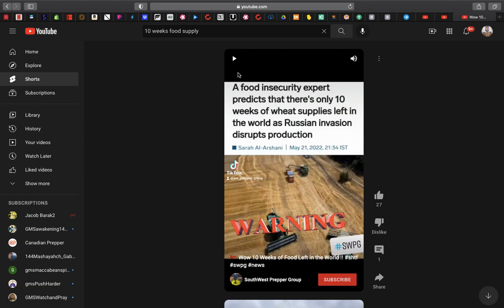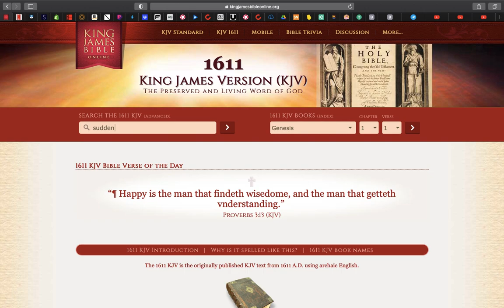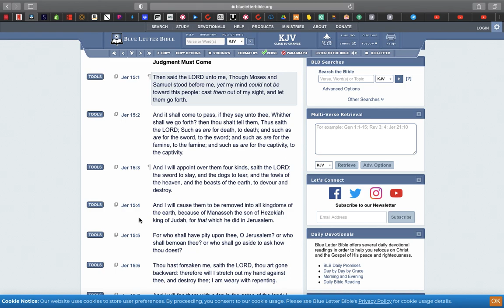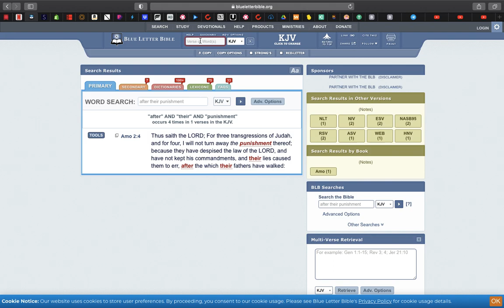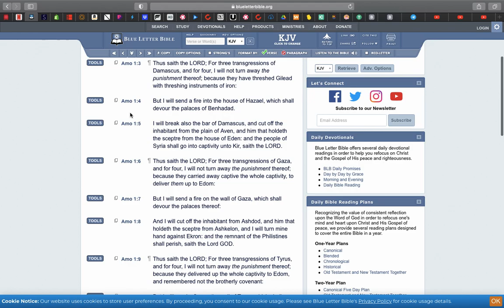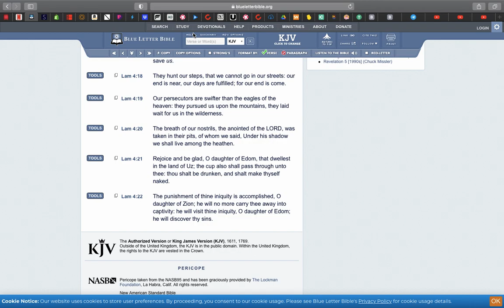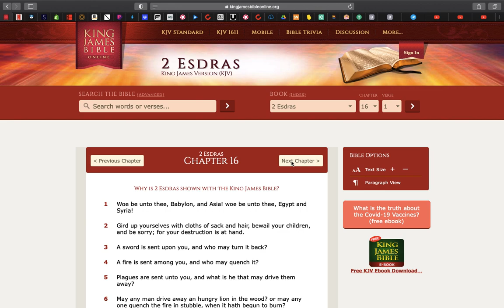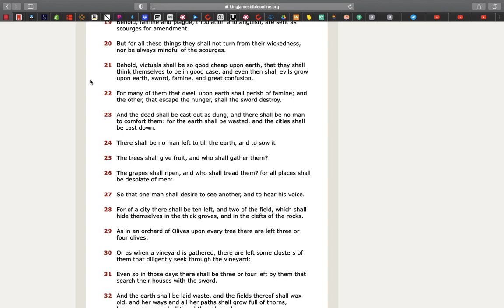The coming famine!!